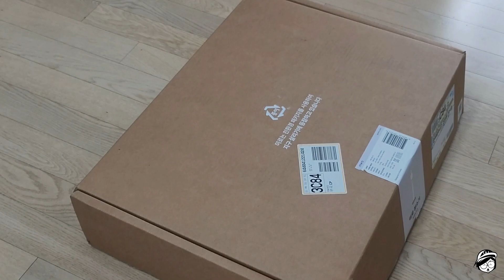"100만원대 청소기만큼 강력한 흡입력과 가성비 만족감" 2022년형 미로무선청소기 MBV10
이젠 정말 유선 청소기와는 안녕. 그리고, 힘이 딸려 알갱이도 못 빨아들이는 직구한 차이슨도 안녕. 대기업 제품에 사용하는 강력한 모터를 사용해 생수통도 찌그러뜨리는 강력한 흡입력과 인테리어 가전 스타일의 모던한 디자인까지 두루 갖춘 100만원대 청소기만큼이나 강력한 흡입력과 가성비의 만족감을 주는 2022년형 미로 무선청소기 MBV10.

해당 영상은 제품을 제공받아 작성된 후기입니다.